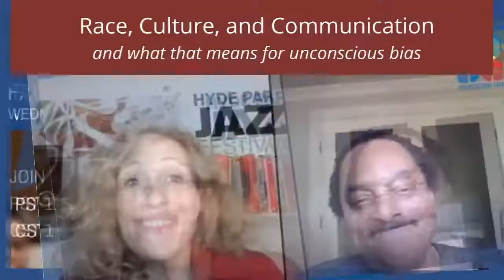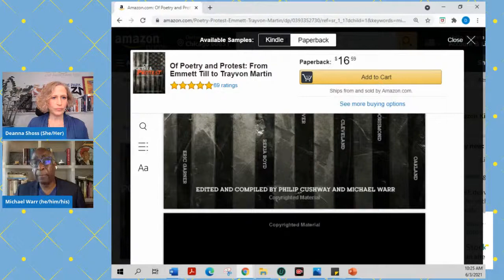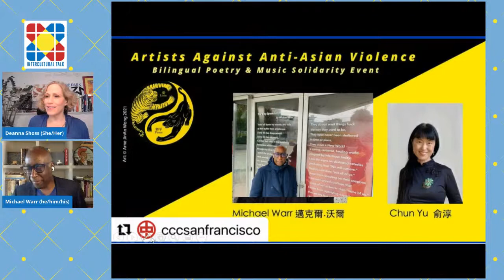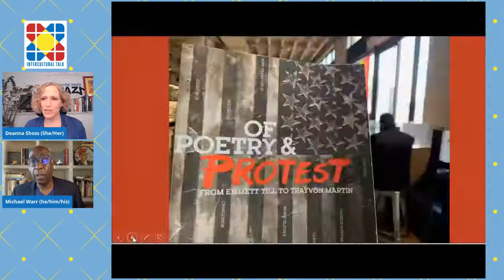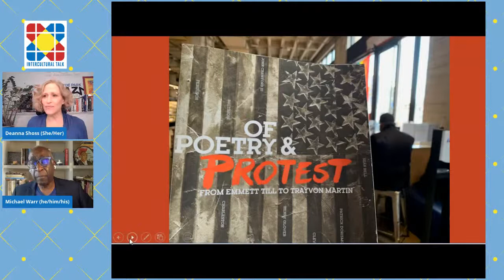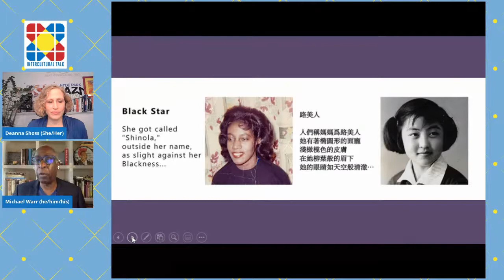The Unifying Power of Poetry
Michael Warr is an award winning poet who creates across disciplines and languages. Gwendolyn Brooks said he "has a sharp eye and a sanity that refuses to make compromises."

Warr is a multi-media collaborator driving creativity removing barriers across languages and disciplines with his words and projects.

His books of poetry include Of Poetry & Protest: From Emmet Till to Trayvon Martin. His poems are being translated into Chinese via another ongoing project, "Two Languages-One Community" with poet Chun Yu.